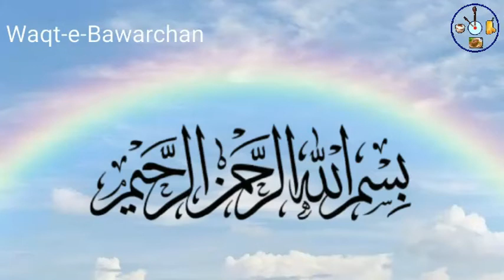Grapefruit Smoothie | Grapefruit,Banana and spinach smoothi| Grapefruit shake| Grapefruit Juice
Today I am making Grapefruit Smoothie or milk shake.I also added banana and spinach to it. Its really tasty. Thanks